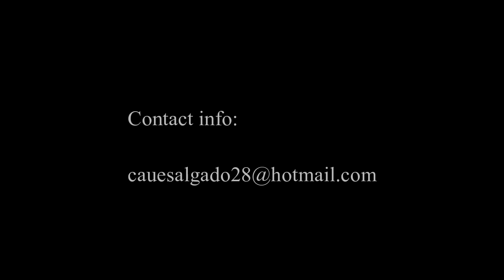Caue Salgado - Brazilian Defender - 2015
Caue Salgado - Brazilian Center Back (Left Side)
Left-footed - 25 years old -  MVP Defensive National 2014
College Soccer - Lindsey Wilson - UTB - NAIA
Tackle - Soccer - Kentucky - Texas - USA